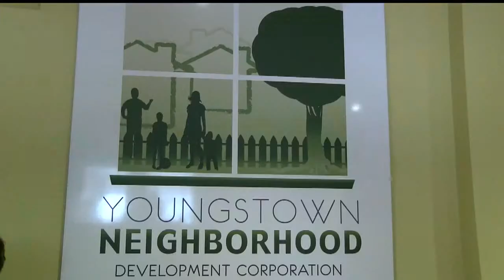Land contracts a problem in Youngstown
Amanda Smith looks at the practice of land contracts and how companies are taking advantage of unsuspecting renters.